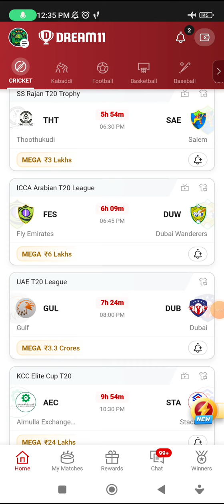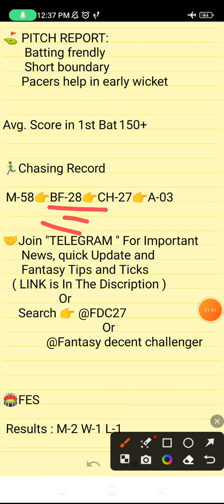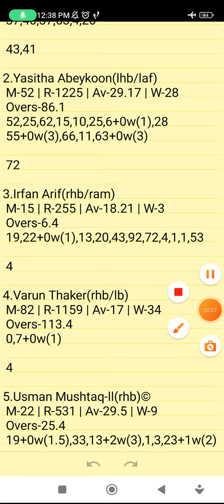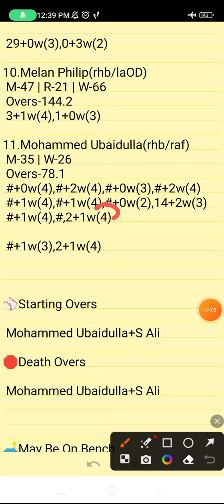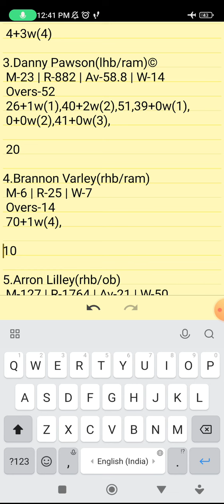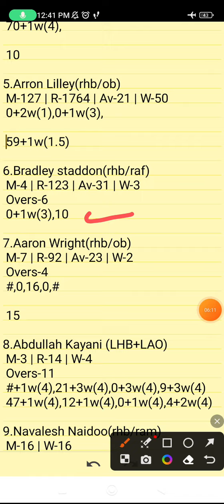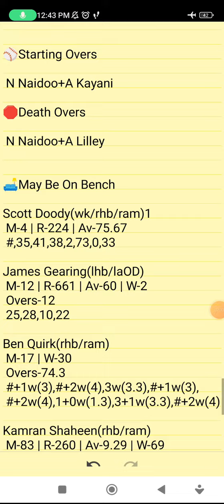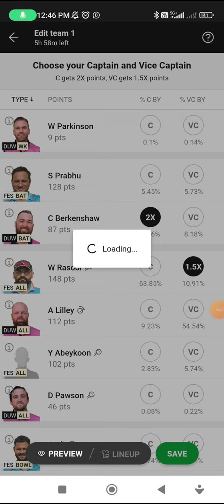FES VS DUW | FES VS DUW DREAM11 TEAM PREDICTION | ICCA Arabian T20 Leagu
Own Risk "

FES VS DUW | FES VS DUW DREAM11 TEAM PREDICTION | ICCA Ramadan T20 Trophy